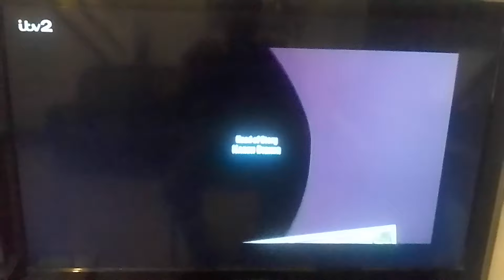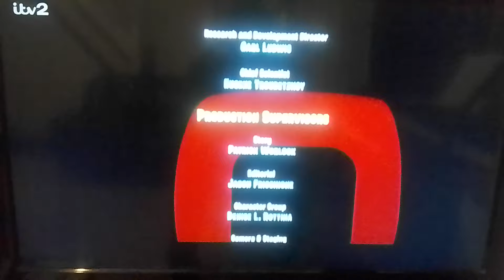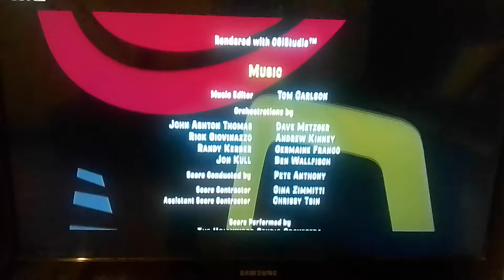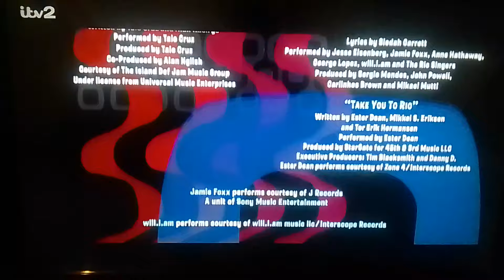Rio - End Credits (TV Version)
This Is The End Credits For Rio (2011) on ITV2